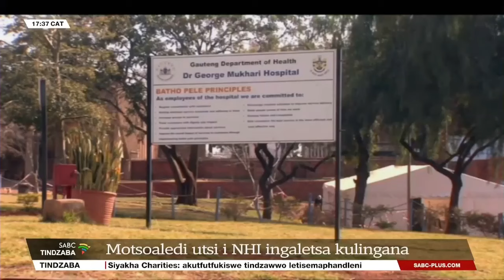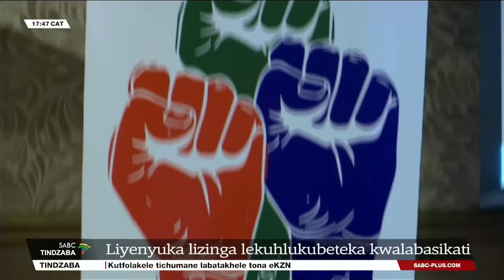Tindzaba teSiswati l 09 July 2024